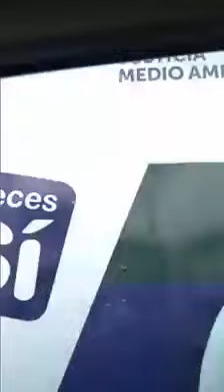ALERTA LENIN MORENO NO TIENE GENTE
Videos donde se muestar que el cojo traidor no tiene gente acompañando en las caravanas, solo son carros de pelucones ningun pobre le acompaña en su cuantica caminata. Con la plata de MANABÍ LENIN contrata camionetas para hacer bulto.